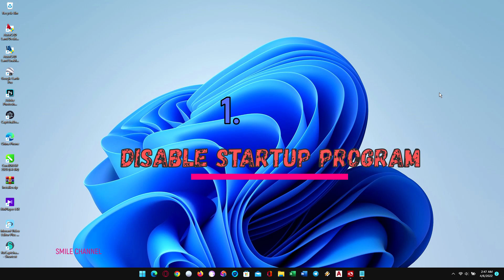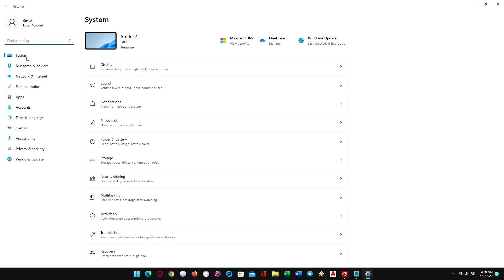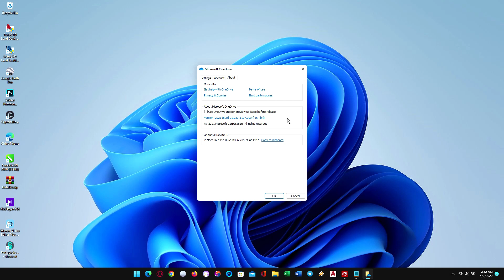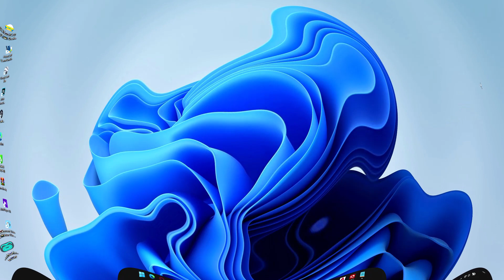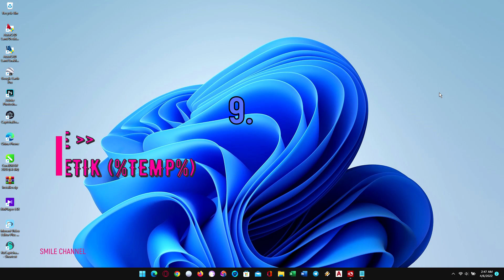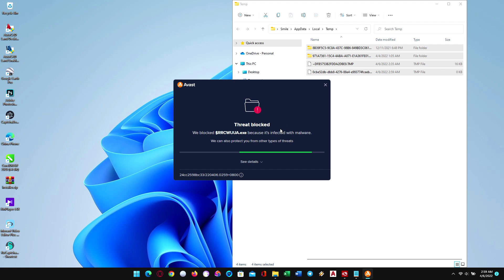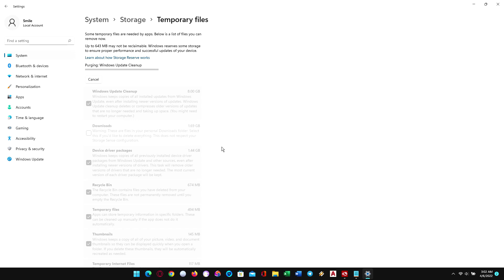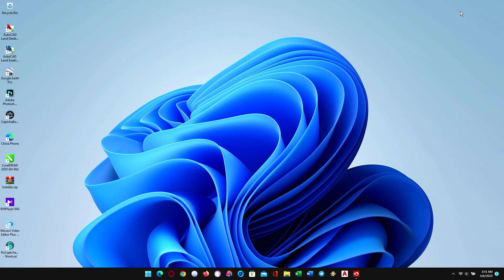Tips Perawatan dan Optimalisasi Windows 11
Bagi teman yang mempunyai PC atau Laptop agak lemot/rewel, Silahkan dicoba beberapa Tips untuk merawat dan mempercepat sistem di windows 11
== Salam Hangat dan Terima kasih ==